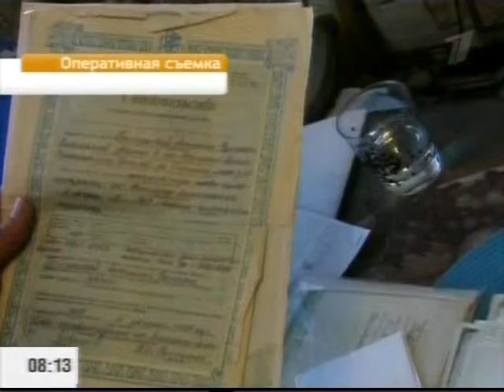Новиков Александр 16 11 2009